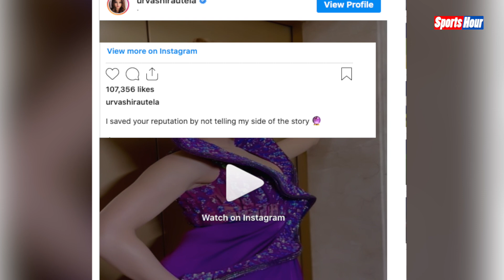Rishabh Pant के पीछे पड़ गयीं हैं Urvashi Rautela, हर जगह करती हैं स्टार खिलाड़ी को Target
उर्वशी रौतेला और ऋषभ पँत के बीच इस महीने की शुरुआत में एक कोल्ड वार की शुरुआत हुई थी, इस कंट्रोवर्सी में कभी दोनों ने एक दूसरे का नाम खुल कर नही लिया। लेकिन अपने अपने सोशल मीडिया एकाउंट्स पर इन दोनों ने लगातार एक दूसरे को निशाने पर रखा। हालाँकि अब जब ये वार ख़त्म होता दिखाई पड़ रहा था, तब उर्वशी ने एक बार फिर कुछ ऐसा किया है जो RP यानी ऋषभ पँत के फ़ैंस को शायद बिलकुल पसंद ना आए….आइए बताते हैं आपको उर्वशी ने अब ऐसा क्या किया है?

Ashutosh